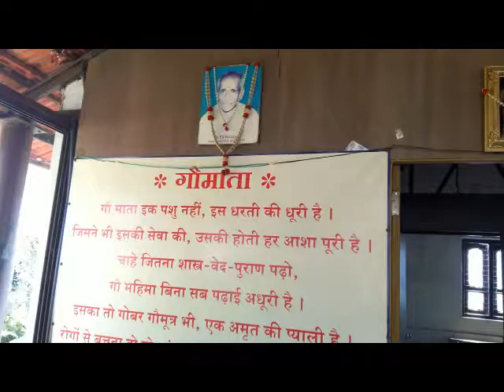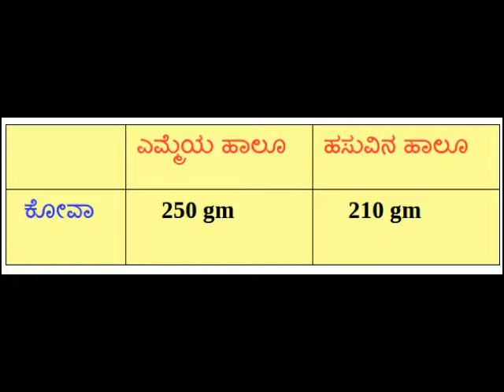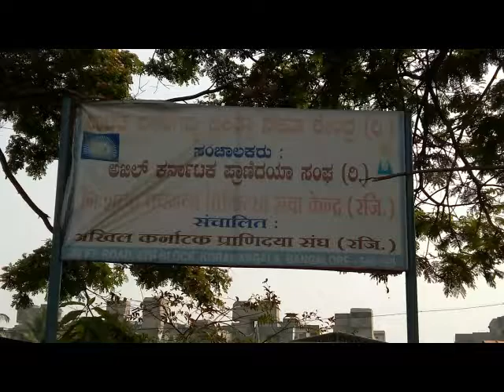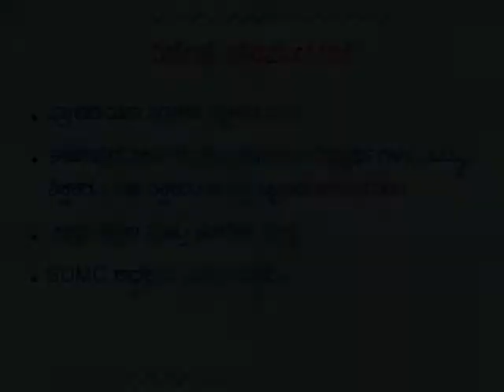GHS Ejipura, Bangalore south3 DST - Prani daya sangha